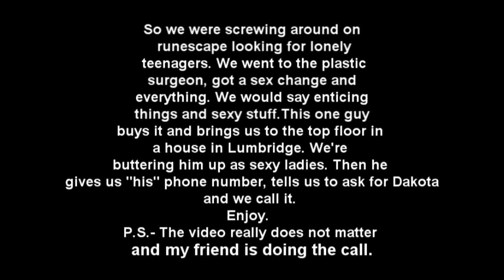Prank Calling Lonely Runescapers